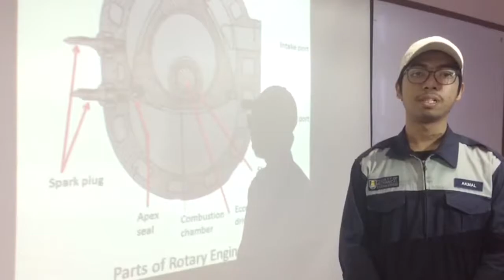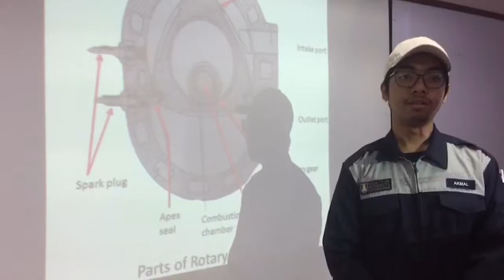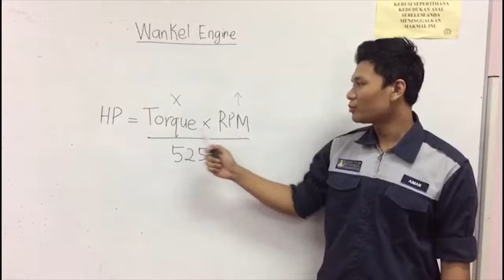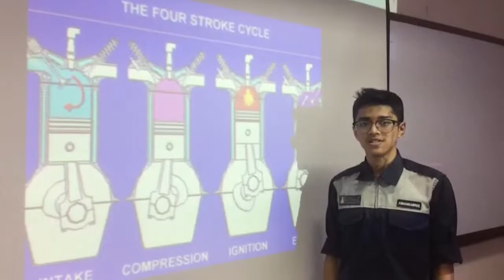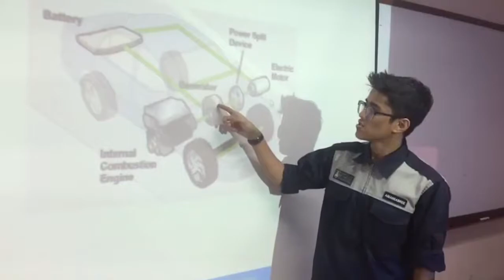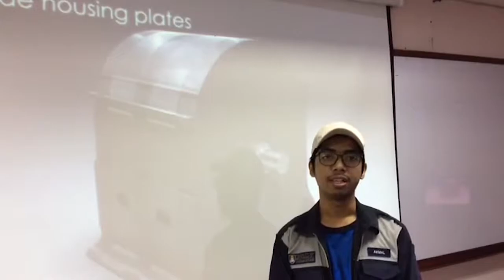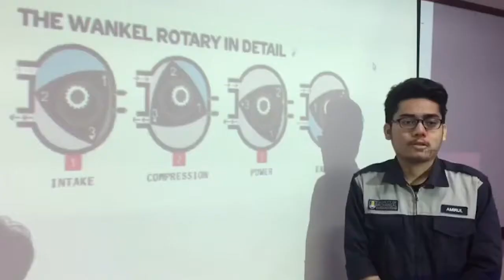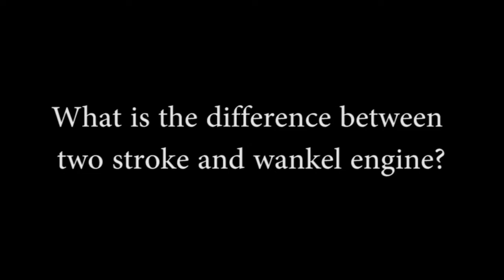MEC454 - Wankel Engine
MEC454 presentation
EMD2M1A - Group 3 : Wankel Engine